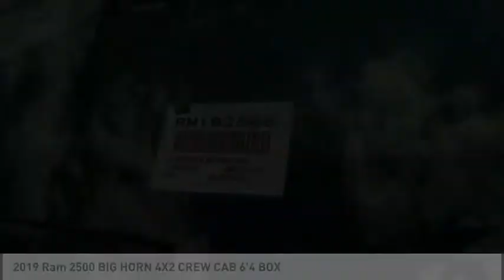2019 Ram 2500 VAN NUYS LOS ANGELES SAN FERNANDO VALENCIA CANOGA PARK RM192566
2019 Ram 2500 BIG HORN 4X2 CREW CAB 6'4 BOX

RUSSELL WESTBROOK CHRYSLER DODGE JEEP RAM PROUDLY SERVICING VAN NUYS, LOS ANGELES, SAN FERNANDO, VALENCIA, CANOGA PARK, & SURROUNDING SOUTHERN CALIFORNIA LOCATIONS. THIS BLACK 2019 Ram 2500 IS EQUIPPED WITH A Cummins 6.7L I6 Turbodiesel, AUTOMATIC TRANSMISSION, AND RECEIVES AN ESTIMATED . CONTACT RUSSELL WESTBROOK CHRYSLER DODGE JEEP RAM OF VAN NUYS TO SCHEDULE A TEST DRIVE AND TAKE THIS 2019 Ram 2500 HOME TODAY, OR VISIT OUR SHOWROOM CONVENIENTLY LOCATED AT 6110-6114 VAN NUYS BLVD VAN NUYS, CA 91401. STOCK #: RM192566 | 2019 Ram 2500 Big Horn 4x2 Crew Cab 6'4 Box POWER WINDOWS AIR CONDITIONING 2019 Ram 2500 BIG HORN 4X2 CREW CAB 6'4 BOX RWD Russell Westbrook Chrysler Dodge Jeep Ram of Van Nuys is driven and focused to ensure the highest customer satisfaction. A team above all, but above all a team. STOCK #: RM192566 | VIN: 3C6UR4DL8KG631880 | 2019 Ram 2500 Big Horn 4x2 Crew Cab 6'4 Box POWER WINDOWS AIR CONDITIONING Russell Westbrook CDJR of Van Nuys